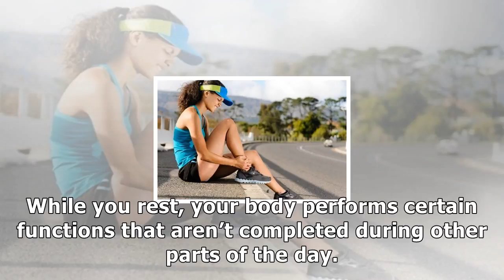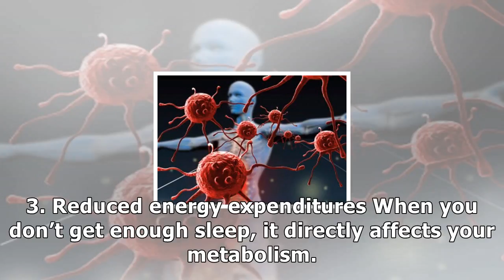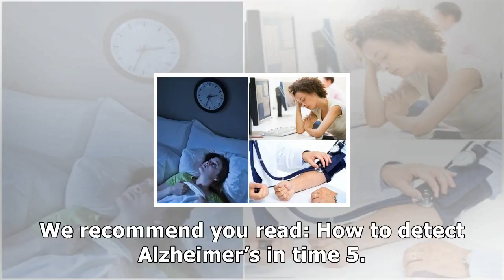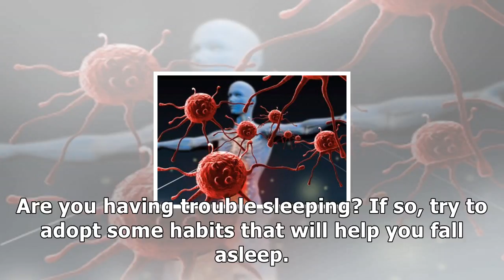7 poor sleeping effects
7 poor sleeping effects

There are several very harmful effects of poor sleep, some of which may have an impact on your quality of life and take a toll on your daily routine. In order to maintain good physical and mental heal...